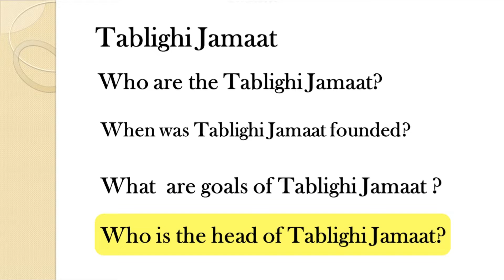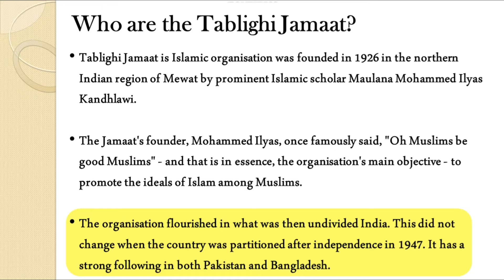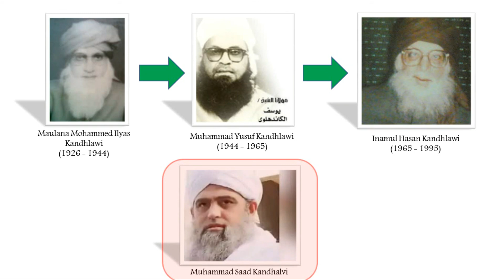Who Are The Tablighi Jamaat ? || Who is Maulana Saad ?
maulana saad kandhalvi is current head of Tablighi Jamaat who organised event at Delhi nizamuddin markaz for Tablighi Jamaat inspite of lock down announced by Delhi Government. Delhi nizamuddin markaz later become coronavirus hot spot in country.
Now Maulana Saad released an audio in which he said: "I am in self-quarantine in Delhi as advised by doctors and I appeal to all Jamaat members, wherever they are in the country, to follow the directives of law enforcement agencies."
Maulana saad sahab ka bayan  and maulana saad's Viral videos are making sensation these days.
Tablighi Jamaat was founded in 1926 in the northern Indian region of Mewat by prominent Islamic scholar Maulana Mohammed Ilyas Kandhlawi.
Tablighi Jamaat literally the Outreach Society, is an Islamic missionary movement that focuses on urging Muslims to return to practicing their religion during the lifetime of the Islamic prophet Muhammad
In this video i have answered below questions.
Who are the Tablighi Jamaat?
When was Tablighi Jamaat founded?
What  are goals of Tablighi Jamaat ?
Who is the head of Tablighi Jamaat?
What is Tablighi Jamaat?